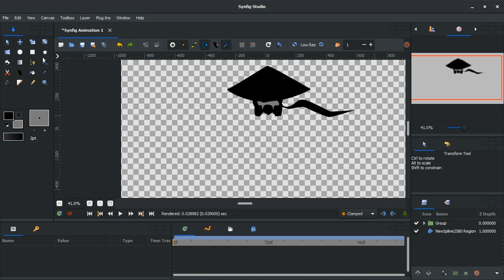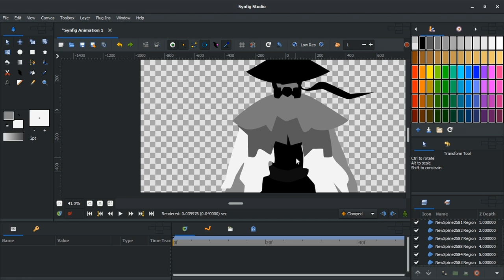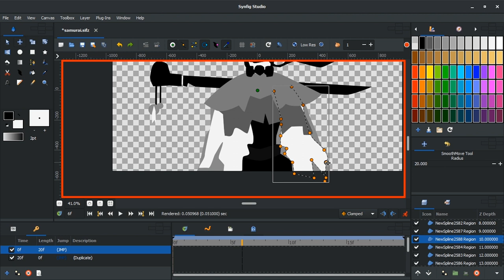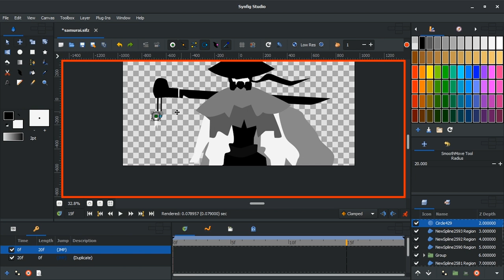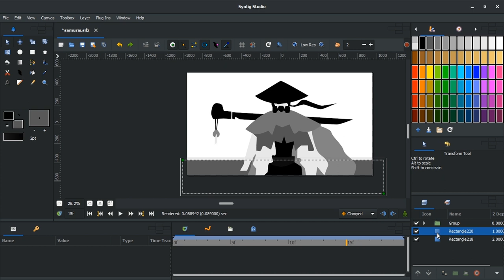Synfig Animation Speedwork (Ronnin)